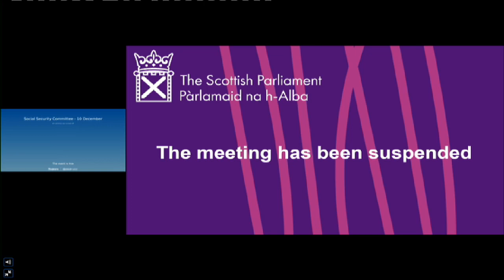Social Security Committee - 10 December 2020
Social Security Committee